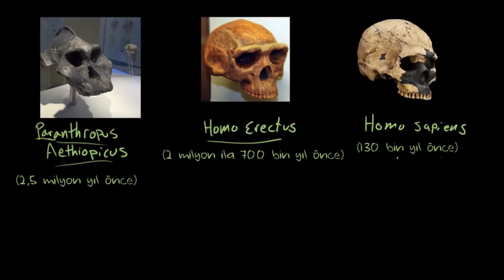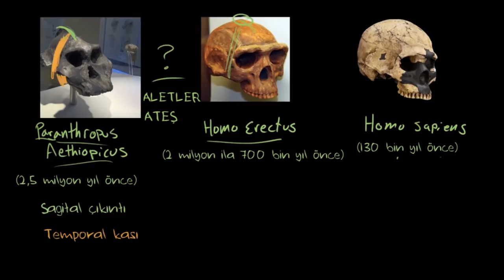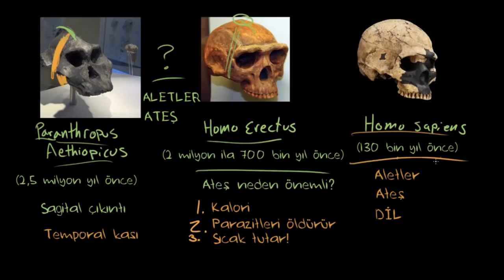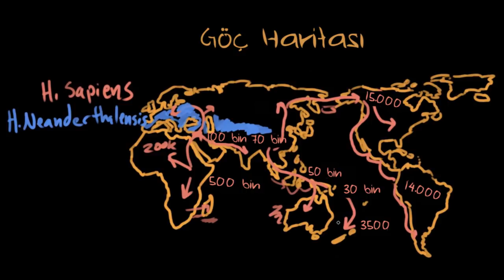Dünya Üzerindeki İlk İnsanlar (Sanat ve Sosyal Bilimler) (Dünya Tarihi)